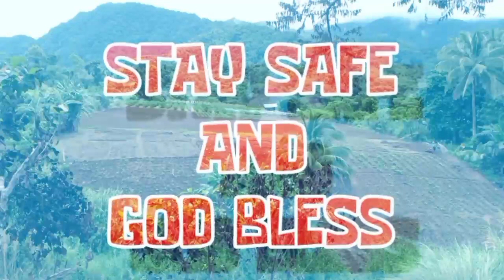Paano magtanim at paramihin ang bunga ng baguio beans? how to plant baguio beans | growing beans.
0:00 Introduction
1:09 putting an animal manure and stack for 7 days before planting
1:43 After 7 days
3:19 Day 8 after planting
3:27 20 days after planting
3:43 Spraying insecticide all over the plants to prevent attack of insects
5:11 days after planting Trellising (balag)
6:53 days after planting Fertilizer application
9:38 40 days after planting
9:58 50 days after planting